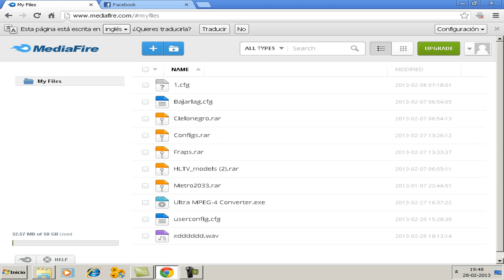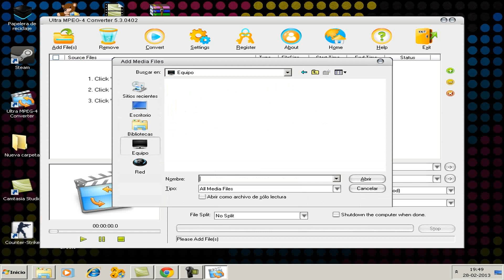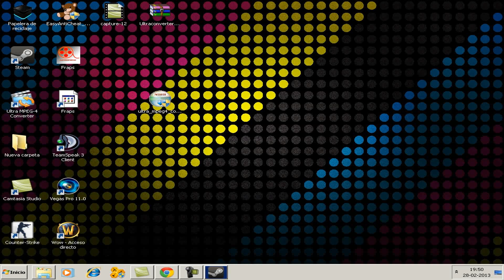[Tutorial] Subir Videos Mas Rapidos A Youtube 2013 [HD]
Bueno Amigos De Youtube Aqui les traigo Un Pequeño video De como Bajar el peso a un video !

User: H3X4 (CrAcKeR)
Serial: C75A0538

Para Mas Contacto!